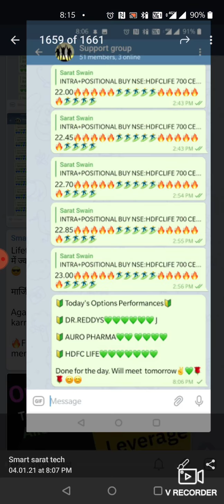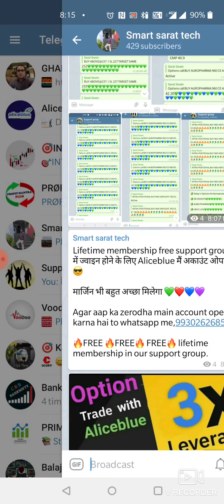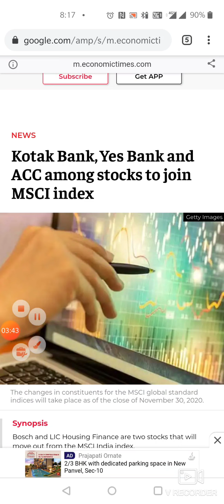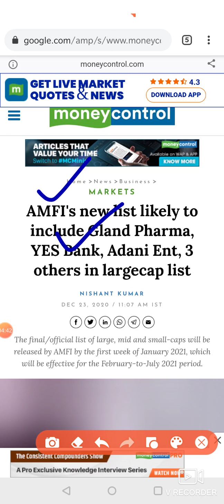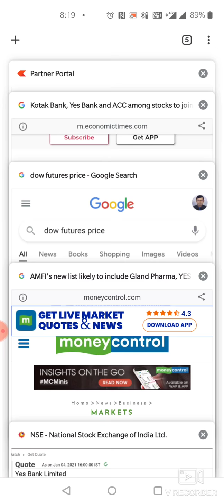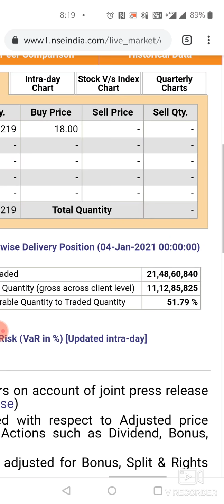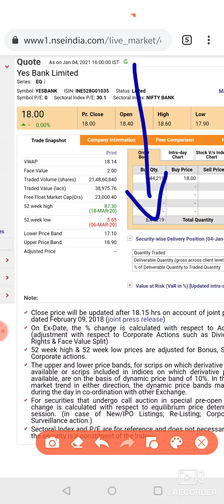इन 5 दिन की अंदर, Yes Bank कभी भी लॉटरी लग सकती है, शेयर होल्डर्स तैयार रहना है,